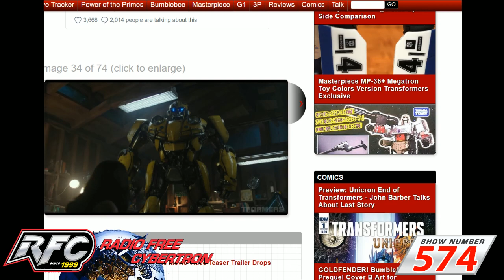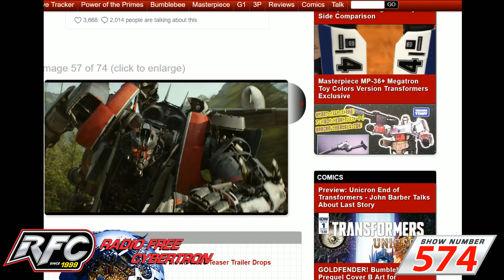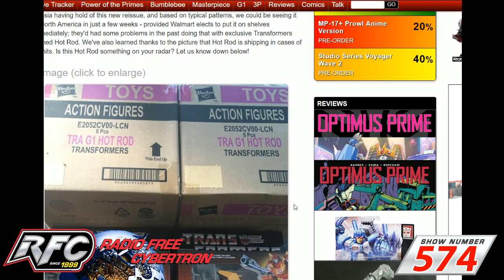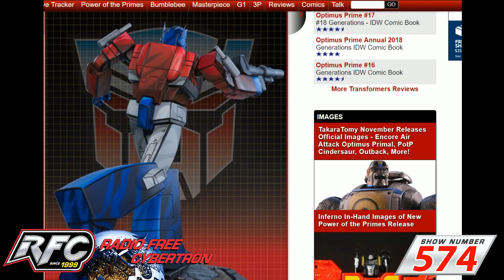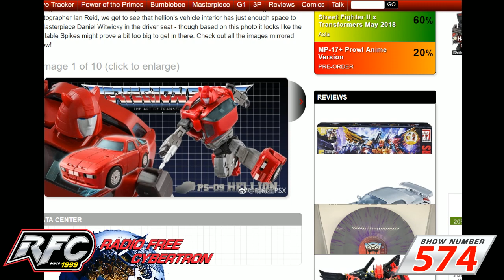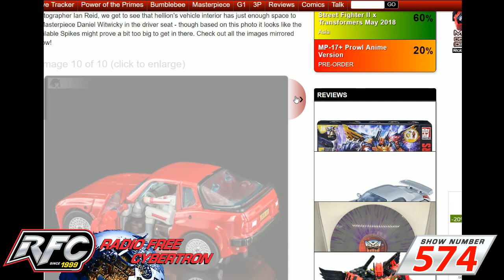Radio Free Cybertron #574 - Live Stream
Tune in on Wednesday 6/6 at 7:30 p.m. to watch the Radio Free Cybertron live stream. Pre-show runs from 7:30 to 8:00 p.m. EDT and show time is 8:00 p.m.! Come join us and participate in the c